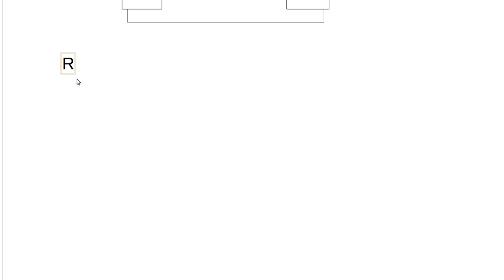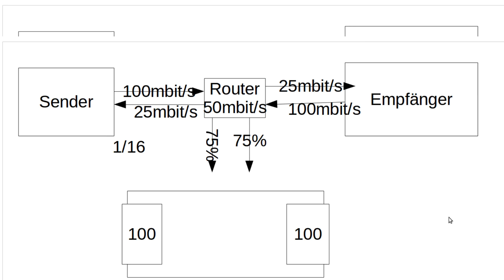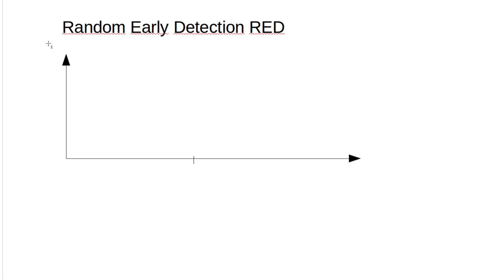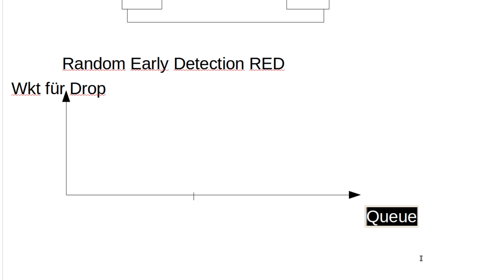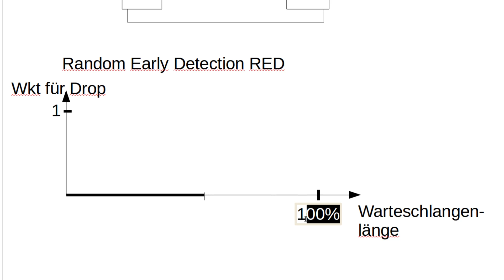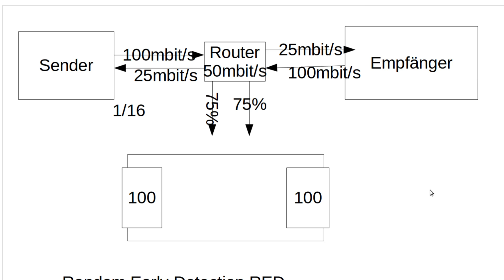Netzwerktechnik Tutorial #54 - Random Early Detection RED